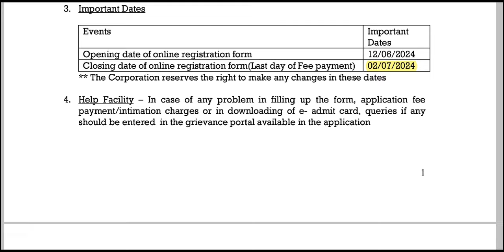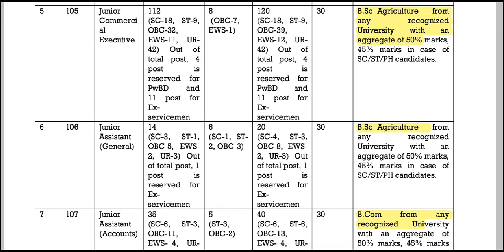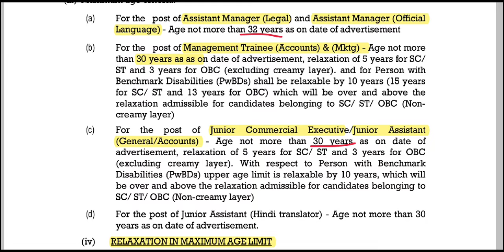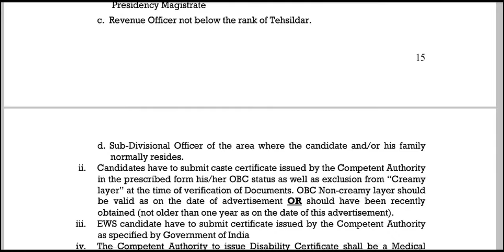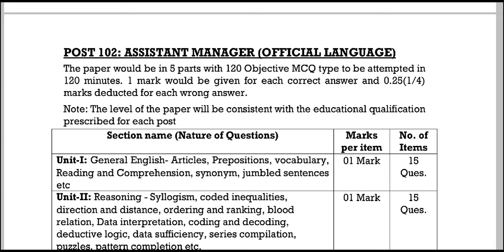💥Central Govt Textile Department-ல் வேலை 2024 | 214 Vacancy | 1 லட்சம் சம்பளம்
Hello aspirant, To know all central and state govt jobs in this 2024, check Exam Thunaivan youtube channel.

We are providing Central and State Govt jobs to them on our YouTube channel daily. So if you are a student preparing for govt exam then watch our youtube channel daily.

💥Important Link💥
✅ Apply Link

🔴 * MY PRODUCTS *
Tamil Nadu govt jobs 2024 in Tamil

🔎 HASHTAGS 🔎
govtjobinTamil, governmentjobs2024, Tamil Nadugovernmentjobs2024inTamil, TNgovernmentjobs2024Tamil, jobvacancy2024, govtjobs2024, Tamil Nadugovernmentjobs2024, Tamil Nadugovtjobs2024inTamil, governmentjobs2024inTamil, governmentjobs2024inTamilNadu, TNgovtjobs2024inTamil, governmentworkfromhomejobsinTamil2024, TNgovernmentjobs2024, govtjobs2024notificationTamil